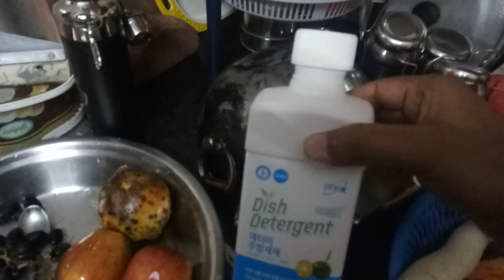Atomy Ecofriendly Dish Detergent Wash Grapes Fruit Vegetables Live Demo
Mr Rathore
Atomy India Promoter
International Leader
2. Gujrat,  Gandhinagar, Ahmedabad, Surat,All Gujrat-Tej Singh -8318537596
3. Gujrat, Surat, Rajkot, Badodara-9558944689
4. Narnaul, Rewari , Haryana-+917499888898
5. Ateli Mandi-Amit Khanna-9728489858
6. Delhi, Punjab,Barelly, Gurgaon, NCR-Mr Harry -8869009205
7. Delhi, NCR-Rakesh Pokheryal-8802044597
8. Mumbai, Mr Kinjal Shah, -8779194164
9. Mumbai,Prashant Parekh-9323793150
10. Mumbai, Mr Dilip Gupta-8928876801
11. Yavatmal, Nagpur, Singoli, Pune,Mr Rajkumar-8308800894
12. Jalgaon,Nanded, Hingoli, Manoj, Maharastra-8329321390
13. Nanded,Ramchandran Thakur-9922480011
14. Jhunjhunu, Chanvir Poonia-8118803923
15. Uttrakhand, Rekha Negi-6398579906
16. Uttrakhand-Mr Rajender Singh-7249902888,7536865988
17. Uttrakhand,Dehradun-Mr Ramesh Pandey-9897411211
18. Rajasthan, Hanumangarh, Ganganagar, Suratgarh, Rajram-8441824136
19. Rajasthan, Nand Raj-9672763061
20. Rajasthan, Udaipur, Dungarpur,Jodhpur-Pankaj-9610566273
21. Rajasthan, Jaipur, Neeraj Garg-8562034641
22. Rajasthan, Alwar, Ajmer -Mr Kamal Khan-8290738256
23. Gwalior, Murena, Bhopal, MP, Arif Khan, All MP –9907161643
24. All Madhya Pradesh, -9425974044
25. Betul, Bhopal, Manish Pandey All MP-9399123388
26. Jalandhar, Dasua, Hosiyarpur, All Punjab, Mr Kulbhushan Thakur-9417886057
27. Patna, All Bihar, Mr Murari-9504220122
28. Patna, Bihar, Mr Surendra Kumar-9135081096
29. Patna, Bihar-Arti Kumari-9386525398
30. Orrisa, Mr Balaji Sahu-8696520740
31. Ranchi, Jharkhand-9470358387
32. Chhatisgarh, Mrs. Sushma Sinha-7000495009
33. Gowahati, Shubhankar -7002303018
34. Meghalya- Mr John Goyari-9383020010
35. Assam, Mr NL Singha-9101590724
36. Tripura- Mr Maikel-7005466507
37. Arunachal Pradesh-Miss Nipu Tana-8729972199
38. Manipur-Mr Md A Sheikh-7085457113, 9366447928
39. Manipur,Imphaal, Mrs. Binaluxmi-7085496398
40. Manipur, Imphaal, Mr Depo Nenciben-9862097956
41. Manipur ,imphaal, Mr Sanjit Hijam-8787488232
42. Manipur, Imphaal, Mrs.W Premila-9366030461
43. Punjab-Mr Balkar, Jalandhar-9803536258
44. Darjeeling, Sikkim, Siliguri, Mr Suraj Sharma-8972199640
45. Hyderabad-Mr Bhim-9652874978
46. Mr Sunil, Bangalore, Karnataka- 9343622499
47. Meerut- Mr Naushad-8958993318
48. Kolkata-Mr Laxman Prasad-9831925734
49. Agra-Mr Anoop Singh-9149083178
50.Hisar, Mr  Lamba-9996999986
51. Hisar Fatehabad  Mr R Singh-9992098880
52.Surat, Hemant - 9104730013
53 Jalgaon, Maharashtra Mr Manoj-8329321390
54. Varanasi, Mr Vinod Solanki-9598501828
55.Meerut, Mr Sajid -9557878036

Call/Whatsap
Mr Rathore
Atomy India Founder Member
International Leader